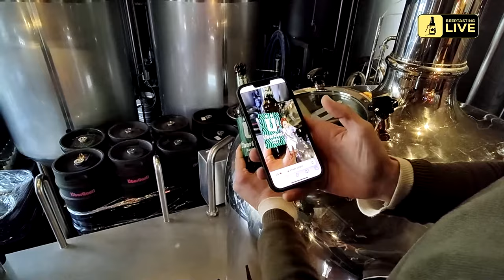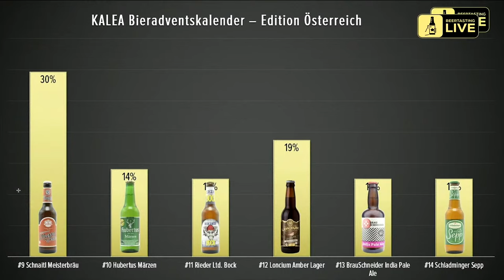BeerTasting LIVE - Verkostung des Kalea Bieradventskalenders 15.12.22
❗🍻 Sei dabei bei den LIVE-Verkostungen der Adventskalenderbiere❗🍻

4 Tage BeerTasting LIVE
Am 1.12., 8.12., 15.12. und 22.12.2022 wird die Adventszeit noch bunter und lebendiger.
Schildere im Chat deine Geschmackseindrücke, diskutiere mit anderen BeerTastern und stelle Fragen an die eingeladenen Experten.
Die Verkostung der Biere aus dem Adventskalender wird somit zu einem wahren Erlebnis! 😉🍻
Verfolge unsere 4 Live Tastings und werde zum richtigen Bierkenner!
Außerdem gibt es jeden Tag die Chance auf tolle Gewinnspielpreise! 🤩

Diese Biere wurden verkostet:
- Grieskirchner G´stopfter Bock
- Rittmayer's 1422 Festbier
- Überquell Bambule Pils

Die Umfragebiere:
- Wildbräu Pils
- Hoppe Weissbier
- Falter Export Hell
- Teisnacher Gspusi Helles
- Wieninger Aufzoaga
- Ganter's Freiburger Pilsner

Unsere Studiogäste des Abends:
- Georg Rittmayer (Brauerei Rittmayer)
- Mareike Hasenbeck (Bloggerin)
- Bernhard Löw (Braumeister Privatbrauerei M.C. Wieninger)
- Mirco Meyer (Brauerei Grieskirchen)
- Matthias Schnaitl (Brauerei Schnaitl)
- Josef Niklas (Brauerei Grieskirchen)

Highlight ✨ :
Die eingeladenen Gäste werden zu einer besonderen Challenge herausgefordert!
Tipp 1: Für eure Bierverkostung eignet sich das im Kalender enthaltene BeerTasting Verkostungsglas besonders gut!
Tipp 2: Selbstverständlich schmeckt ein gekühltes Bier zur Verkostung besser.